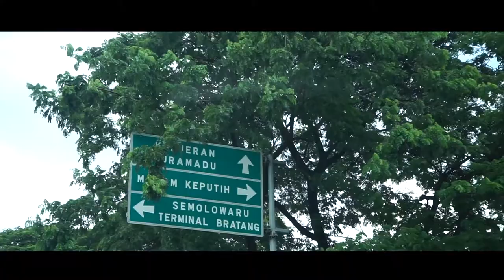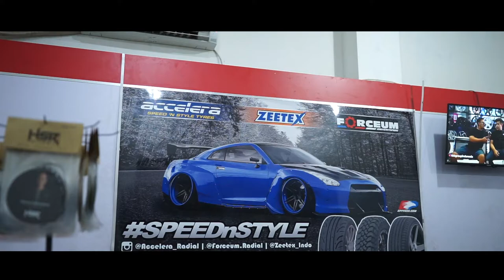VLOG BANYAK YANG TIDAK TAU PROFIL BAN SUPER TIPIS INI // PROJECT MERCY CLS 350 PART1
Punya masalah tentang kaki-kaki pada mobil anda? Kami punya solusinya.

Support terus dengan cara share ke teman-teman yang lain.

Terima kasih buat teman-teman yang sudah selalu dukung channel ini.

POINT888
Jl. Raya Medokan Sawah Timur No.5 Surabaya, Indonesia 🇮🇩